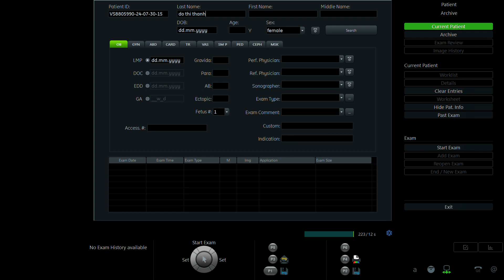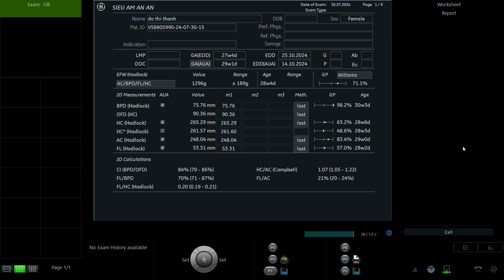ĐỖ THỊ THANH 2003 P1 01